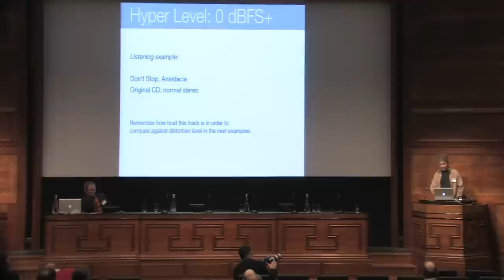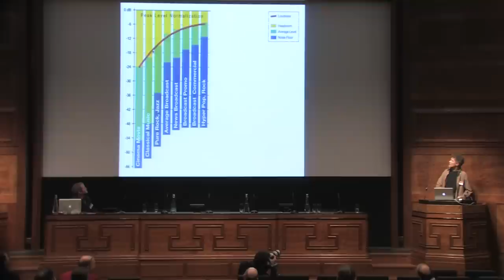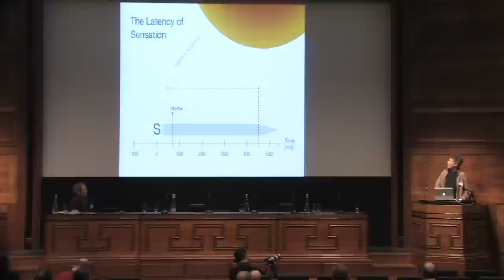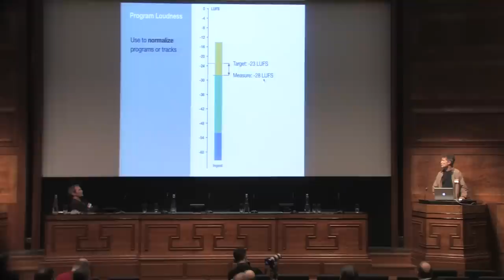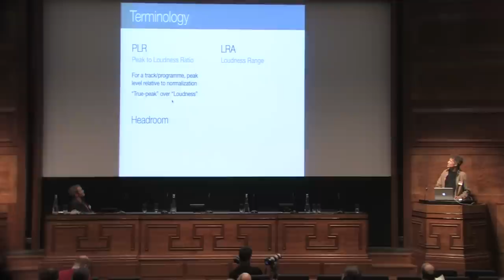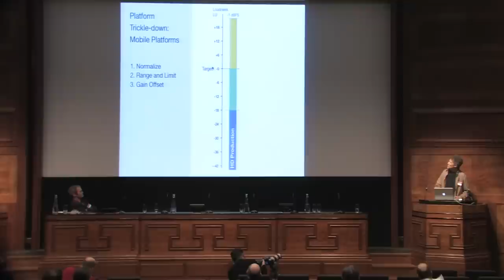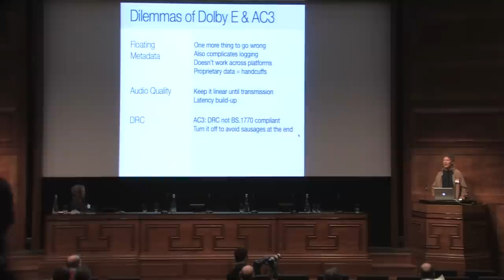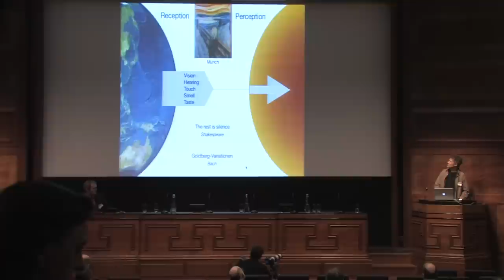Thomas Lund, speaking at The Loudness Summit London 2012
HD Dev Manager, TC Electronic A/S

Thomas Lund started his professional life a musician and recording engineer. After studying medicine at University of Aarhus, Denmark, specialized in perception, Thomas joined TC Electronic in 1995.

He has been responsible for developments in areas such as spatialization, localization, true-peak detection and loudness; and holds a position as HD Development Manager. Thomas has published around 30 technical papers; and contributed to standardization work in Scandinavia, within AES, ITU, EBU and ATSC.